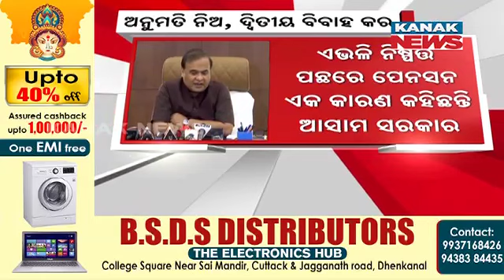Assam Govt Says No Second Marriage Without Permission Being A Govt Official